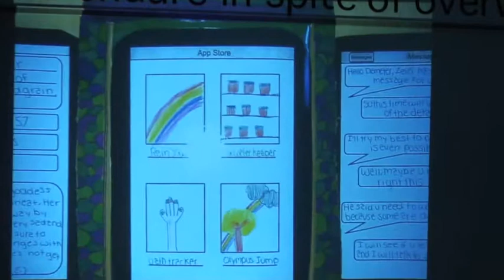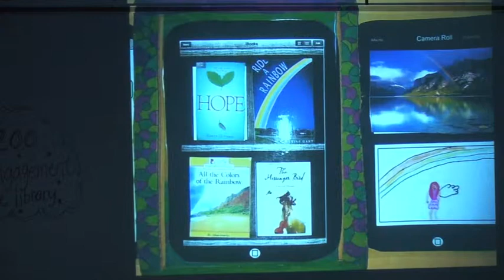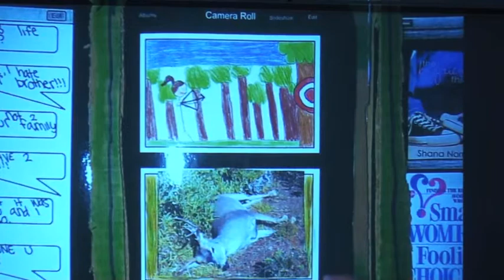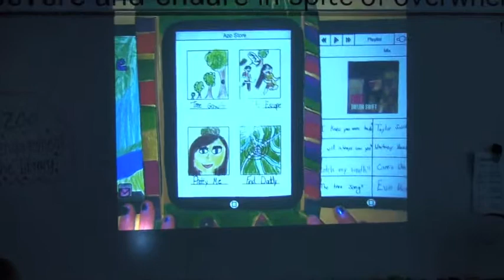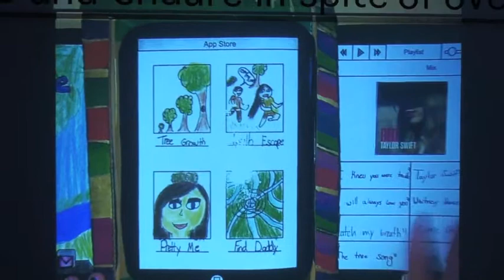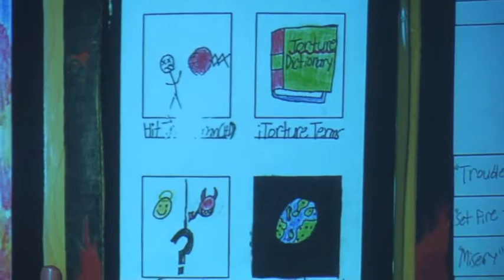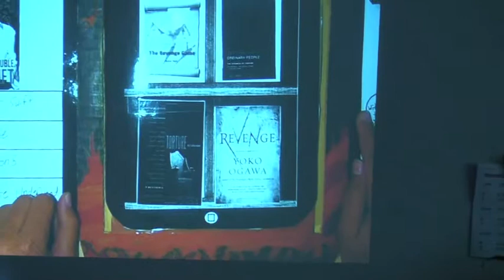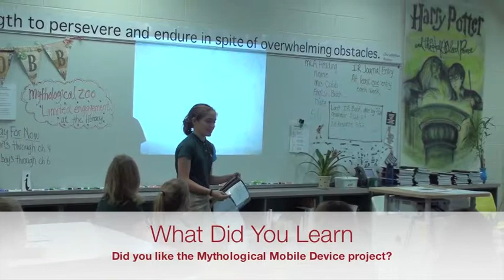Deity's Mobile Devices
The sixth grade study of Greek mythology is a cross-curricular unit among English, the library and art. An imagined mobile device of an assigned god or goddess was created, synthesizing the information that was gathered during the research phase. What would Athena have on her iPad? Which goddess keeps a photo gallery of heavenly parties? Find out!